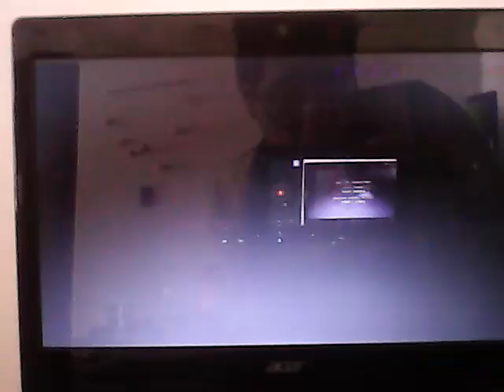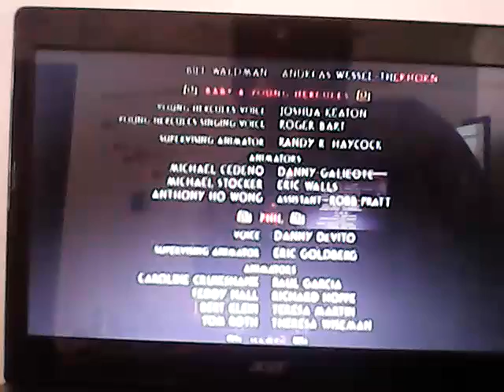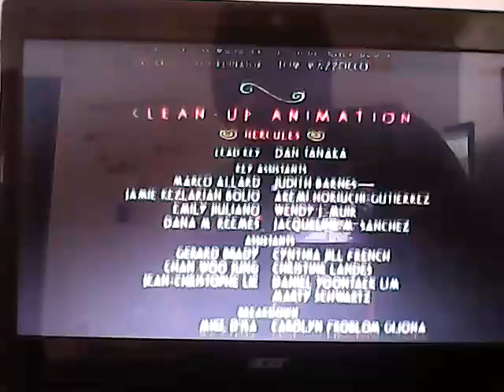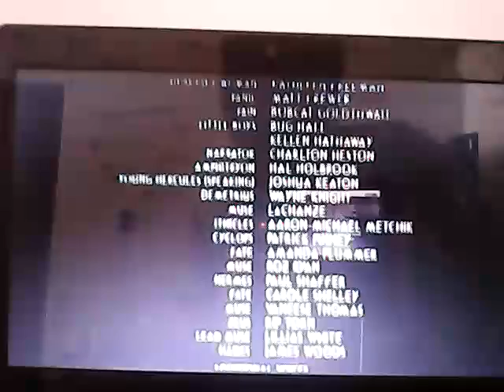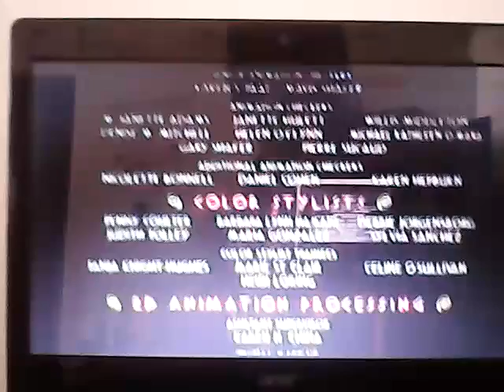Hercules Creditos Finales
Canciones: Nacio Un Campeon y No Importa La Distancia Cantado Por Ricky Martin